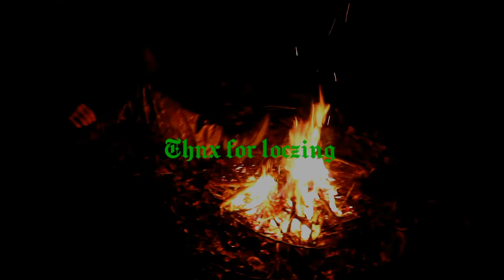Bloomersy z Saperki, Siekiery i Noża part 2